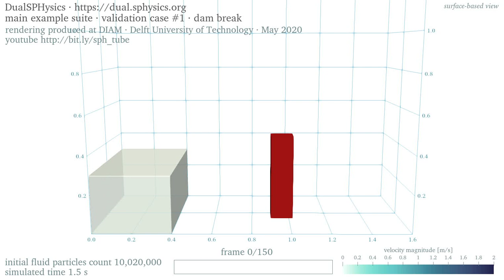3D dam break • 10M particles • velocity • surface-based rendering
This is the validation case 'Dam Break' in the 'main' suite of examples of DualSPHysics 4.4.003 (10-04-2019) • The simulation settings have default values except for the initial particles spacing: this is set to 2 mm • The fluid particles count is 10,020,000 • The height of the water before release is 0.30 m and is represented by a column of 150 particles

The shading displays the velocity magnitude • The surface-based view renders the envelope of the particles: this speeds up visualisation for large particles counts • Watch the rendering based on the effective compute particles for the corresponding density